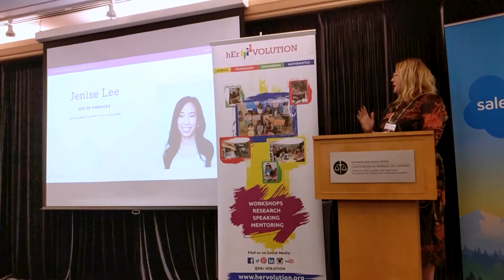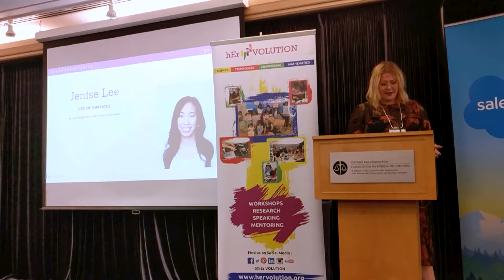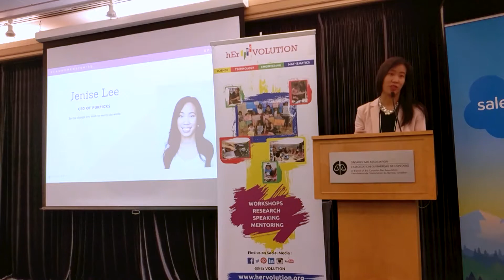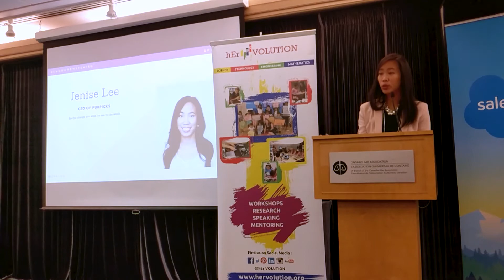Canadian Women in STEM Conference 2017 - Jenise Lee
hEr VOLUTION presents the Canadian Women in STEM Conference 2017

Jenise Lee - Chemical Engineer, MBA, CEO of Purpicks